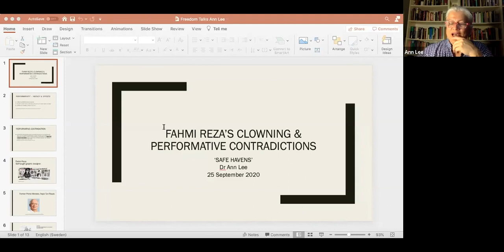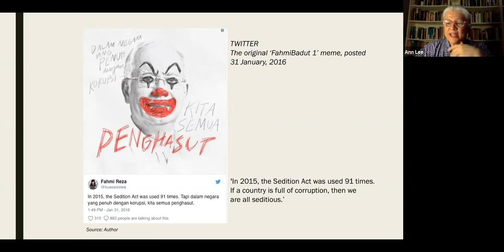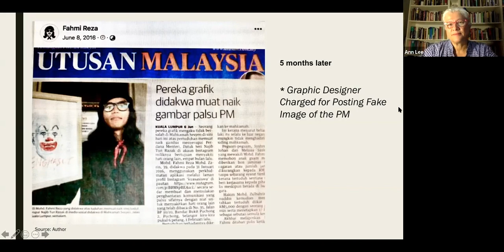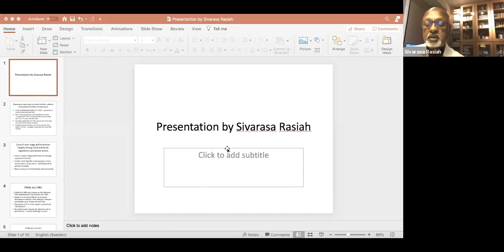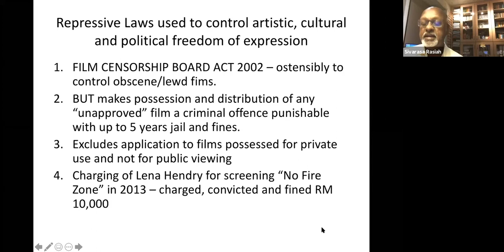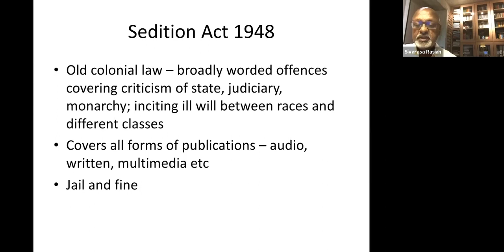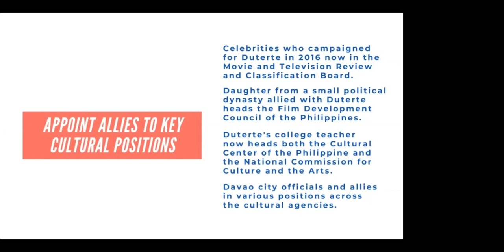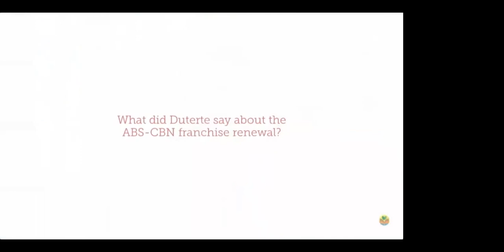Freedom Talk#2 - Arts and Culture in Southeast Asia: Proxy Wars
Freedom Talk#2 - “Arts and Culture in Southeast Asia: Proxy Wars” with Arts Equator on the limits on freedom of expression in the arts in Southeast Asia (Friday, 25 September 2020, 14.30 CET)

After a noteworthy conversation held at the Museum of Movements with Ramy Essam and a number of experts on the Balaha case, we are now pleased to present the second event in the Safe Havens Freedom Talks series. This time we offer an extremely interesting streamed panel discussion titled Arts and Culture in Southeast Asia: Proxy Wars. The event is produced in collaboration with ArtsEquator.com.

Our panel of four Southeast Asian speakers, Ann Lee (Malaysia), Katrina Stuart Santiago (The Philippines), T. Sasitharan (Singapore) and R. Sivarasa (Malaysia) will share case studies of recent arts and culture censorship, and share their insights into the underlying reasons and meanings of these outbreaks. Special attention will be paid to the differences and similarities across the region, when it comes to the limits on freedom of expression in the arts in Southeast Asia. The panel will be moderated by Kathy Rowland (ArtsEquator.com).

About The Freedom Talks
Our new programming series Safe Havens - Freedom Talks series is closely connected to the annual global Safe Havens conference which we have organized in Malmö since 2013, and in Cape Town, South Africa in 2019. The Freedom Talks series will on a monthly basis focus on issues regarding threats towards artistic freedom, free press and intangible heritage. Guests in the Freedom Talks series are highly knowledgeable and prolific actors in the global Arts Rights Justice sector – fighting for artistic freedom. You will be able to watch live-streamed versions of the talks through our website and social media channels, and step by step we will open for an audience and on-site participants when the Covid-19 risks and restrictions are over. Keep your eyes open in our channels for updates. The talks will be in- or translated to English.